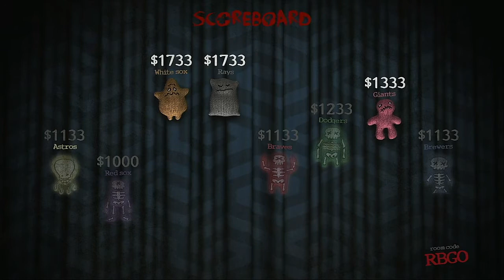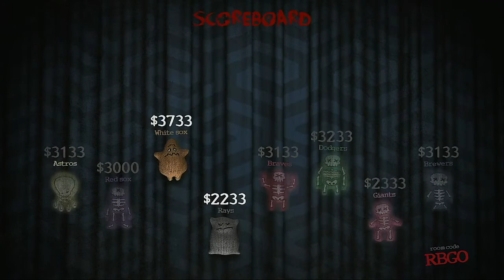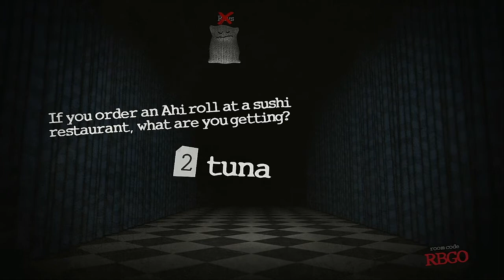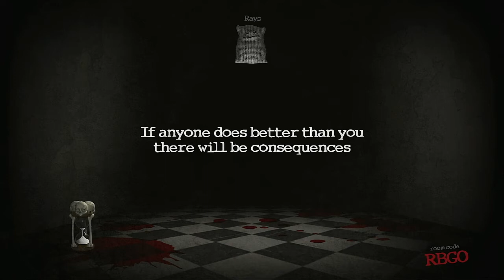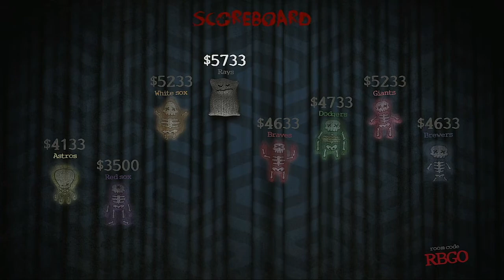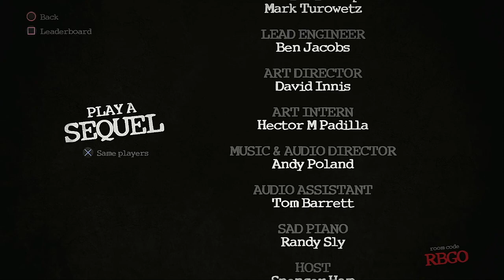Trivia Murder Party Episode 62 The 2021 MLB Postseason